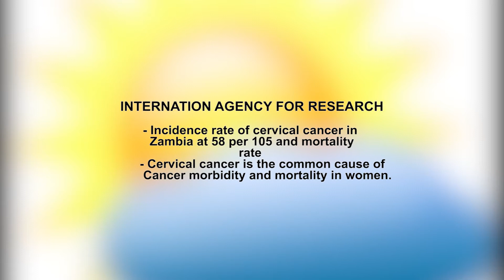Breast and cervical cancer in Zambian women. We see it through a survivors eyes in this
Hazel Ndunda - Breast Cancer survivor